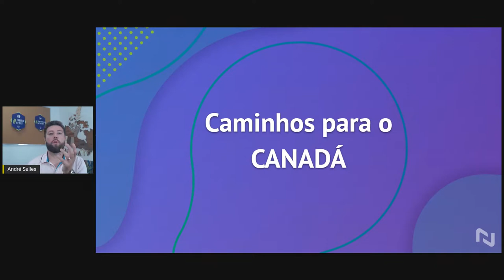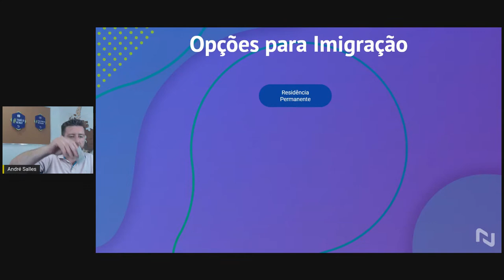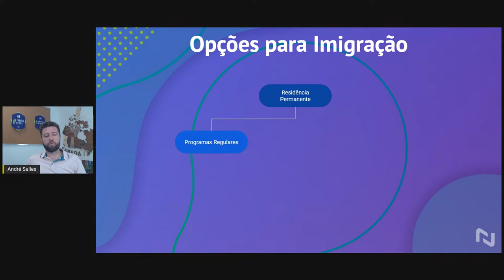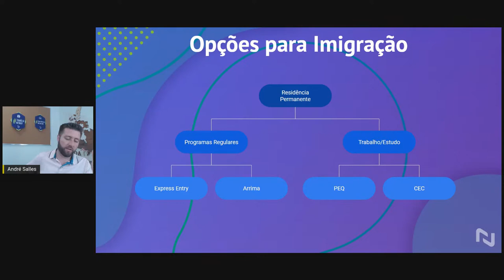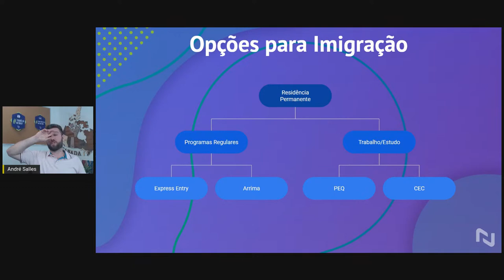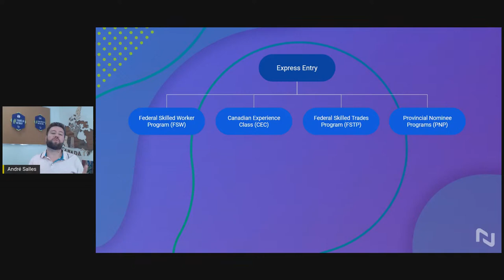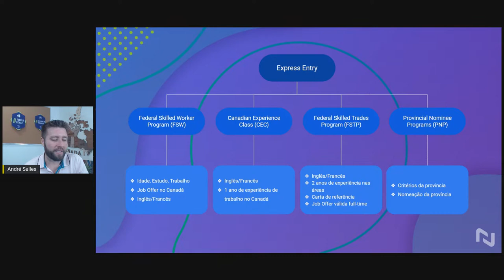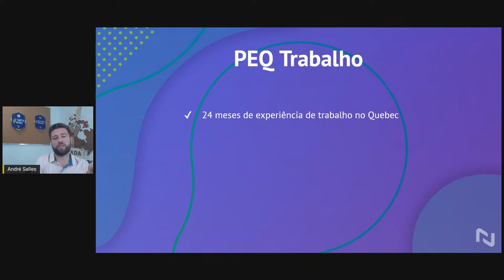Opções de IMIGRAÇÃO para o CANADÁ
Hoje eu te convido para uma LIVE muito especial: vamos explicar as diversas opções de programas de imigração para o Canadá, critérios de elegibilidade e caminhos para a aplicação.

Se você pensa em imigrar para o Canadá, é muito importante entender qual é o melhor caminho para o seu perfil. Como sempre falamos: não existe um melhor caminho para todos. A melhor opção para o seu amigo pode não ser a sua.

Anote as suas dúvidas e participe comigo deste bate-papo aberto e sem filtro.

👉 Já ativa o lembrete para não perder este conteúdo.

🎯Precisa de ajuda no seu projeto? Agende um horário: 🎯

🆕 Notícias sobre o que acontece no mundo do intercâmbio?
Visite nosso blog com informações, dicas e tudo o que você precisa saber sobre estudo e trabalho no exterior. Acesse

🇨🇦  ESCRITÓRIO NO CANADÁ
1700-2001 Boulevard Robert-Bourassa, Montréal, QC H3A 2A6

Conheça as opções de programas de imigração para o Canadá, regras e critérios de elegibilidade. São diversos os programas que você pode aplicar, programas provinciais, programas federais: PEQ - Programa de Experiência do Quebec, Trabalhador Qualificado do Quebec, Programas Piloto, Expresse Entry, PNP, CEC, entre muitos outros. Tire as suas dúvidas e saiba nformações que vão te ajudar no sucesso do seu projeto de imigrar para o Canadá.